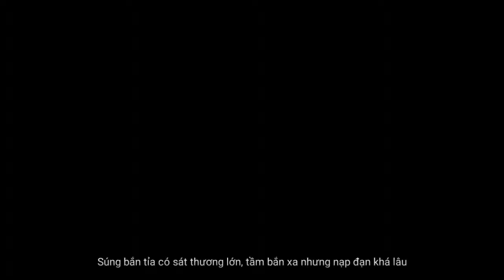Chien dich huyen thoai Garena Mr Bean 57